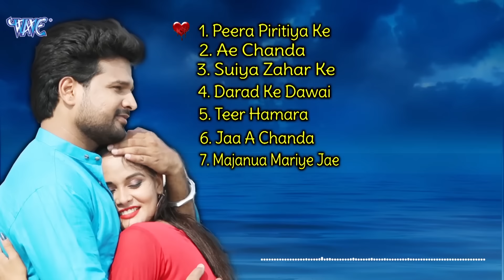Dard A Dil || Ritesh Pandey || Sad Song Jukebox 2020 || Heart Toching Song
Listen To Your Feborite Song Direct Watching :-

Peera Piritiya Ke :- 00:00
Ae Chanda :- 04:26
Suiya Zahar Ke :- 08:31
Darad Ke Dawai :- 13:04
Teer Hamara :- 18:00
Jaa A Chanda :- 22:27
Majanua Mariye Jae :- 27:57